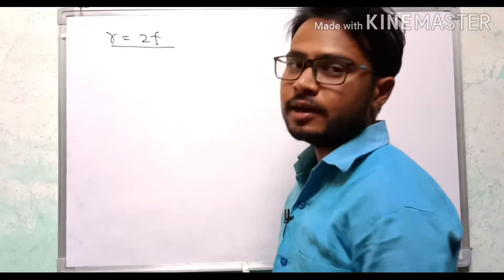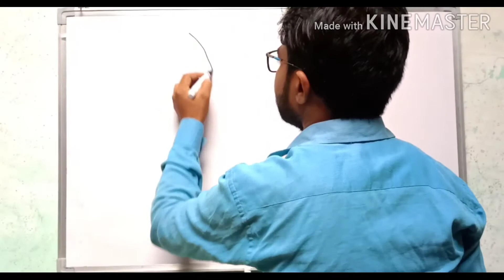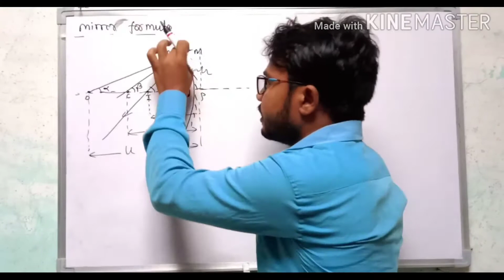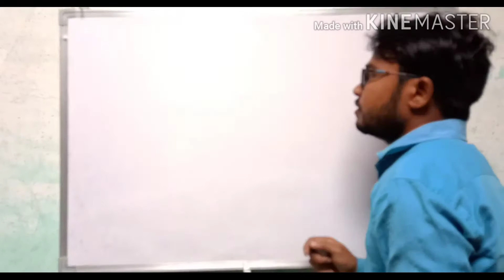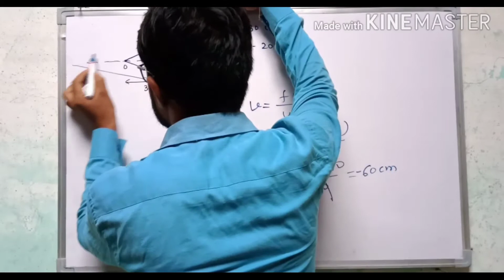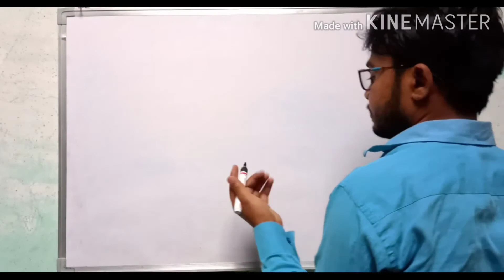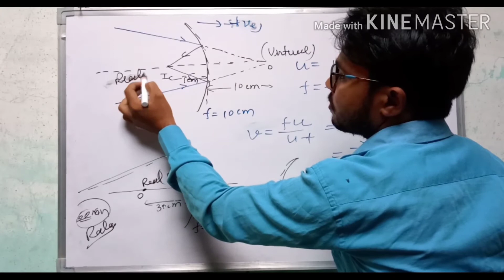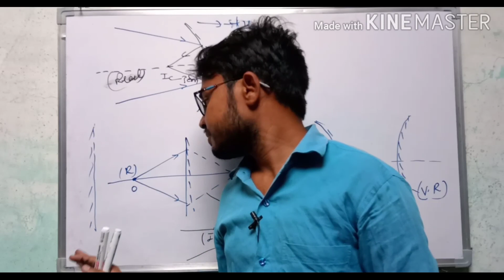Geometrical optics part 06